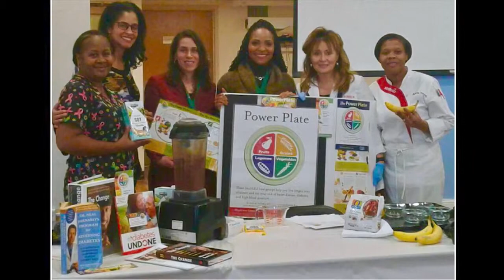Journey to Mrs. International: Mrs. Illinois International 2019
Meet Mrs. Illinois International 2019 - Marnie Robinson, as she begins her journey to the Mrs. International pageant!